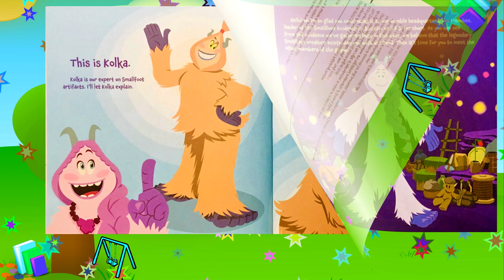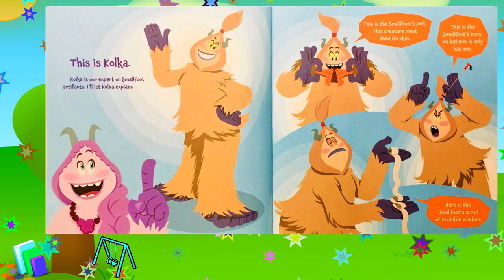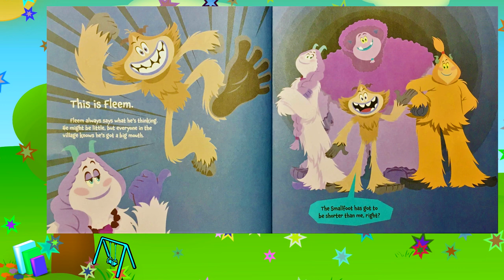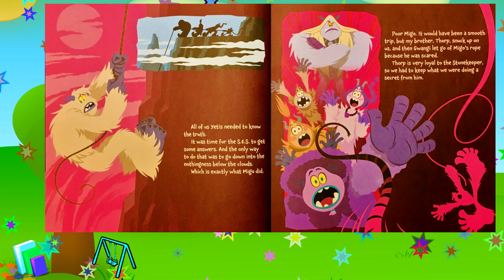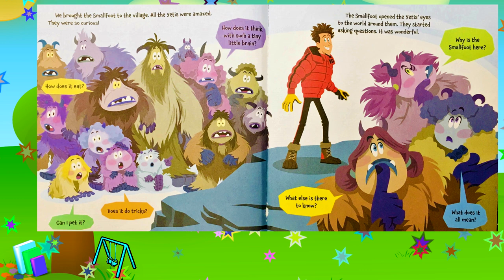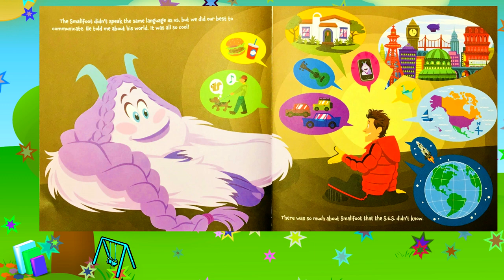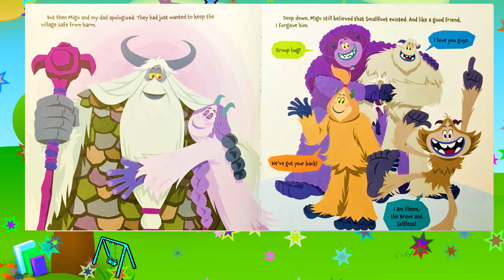SMALLFOOT - "MEECHEE'S TOP SECRET SOCIETY" Kids Stories Read Aloud Along | Fun Stories Play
Meechee's Top Secret Society

- See Smallfoot in Theaters!

Book Summary:
Yeti or not, here they come! Get to know Migo, Meechee, and the rest of the Smallfoot Evidentiary Society in this 8x8 storybook based on the new big-screen animated adventure, Smallfoot!

GRADE LEVEL: PRE K- 2

If you like this story 📚 & Fun Stories And Play, give this video a 👍"thumbs up".  Also please share with more friends☺  - the more the merrier!!

About Me: I'm a Learning Coach (Pre K - 8th) and enjoyed being a Reading Tutor for 1st and 2nd Graders.

I try to pronounce the author's & illustrator's name correctly , but hey I'm human, lol 😂

Adapted by: Maggie Testa
Illustrated by: Masanori Hase
Copyright: 2018 Warner Bros. Entertainment , Simon Spotlight (2018)